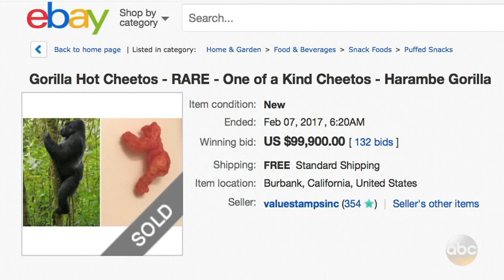Jimmy Kimmel Meets the Man Who Spent $100k on a Cheeto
Someone just paid almost $100,000 on eBay for a Cheeto that looked like the famous gorilla Harambe. We tracked him down here in LA. Jimmy went to his office to visit and see the Cheeto up close.